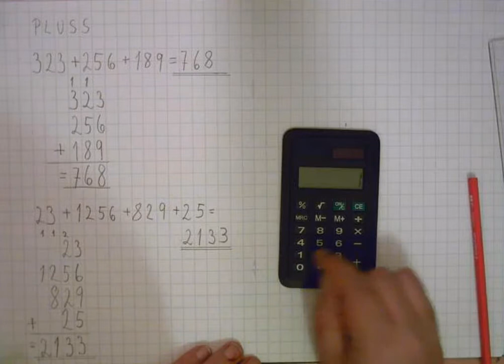Pluss - forklaring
Hvordan man regner med pluss, som oppstilte regnestykker.